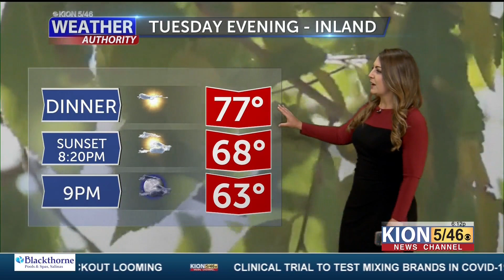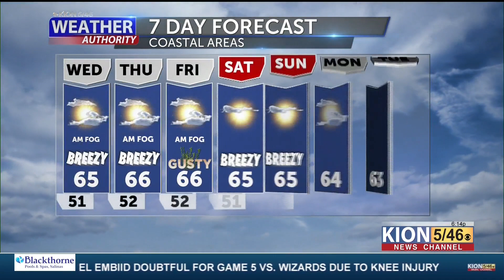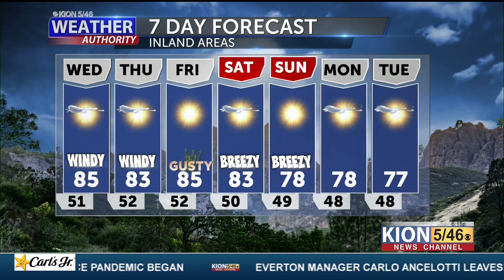Tuesday Weather Forecast with Erika Bratten